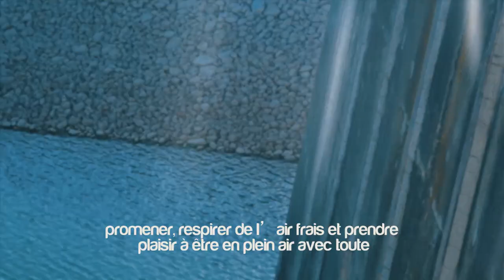Ouazzane Touristique Mondiale Zeghira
Zeghira, pour le plus grand bonheur des grands et des petits...